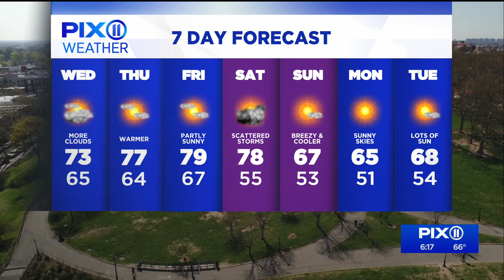Weather: Delightful fall days ahead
Mr. G breaks down the week ahead.